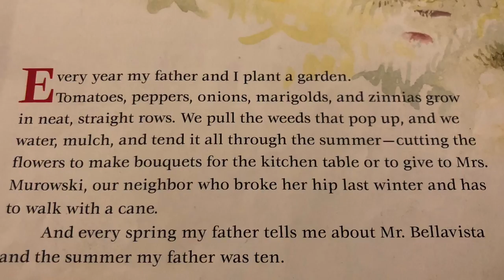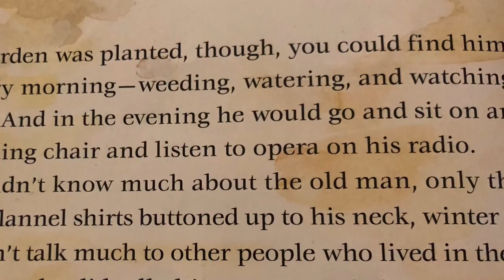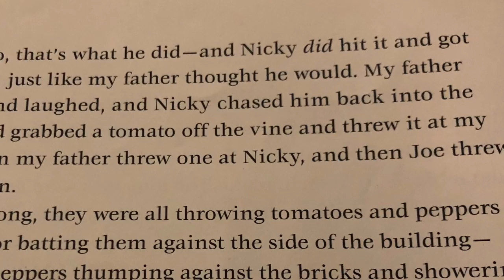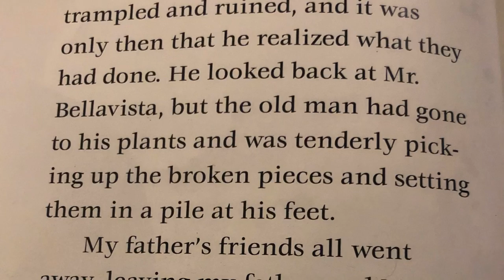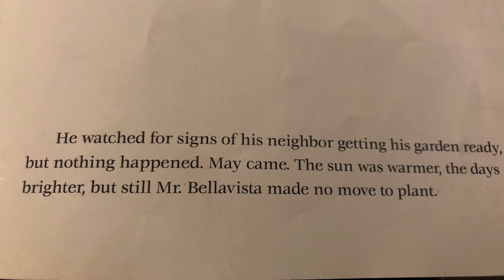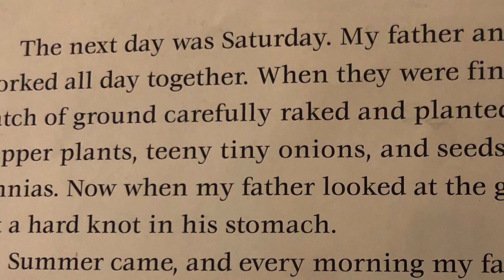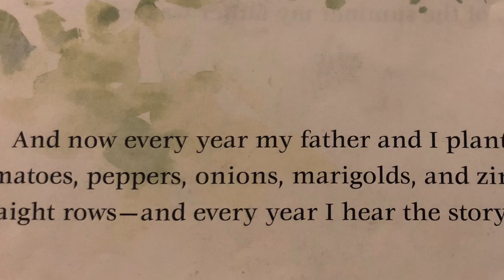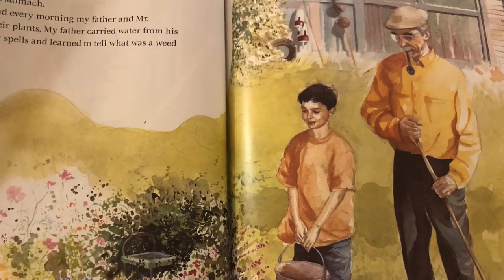Father’s Day Read Aloud - The Summer My Father Was Ten